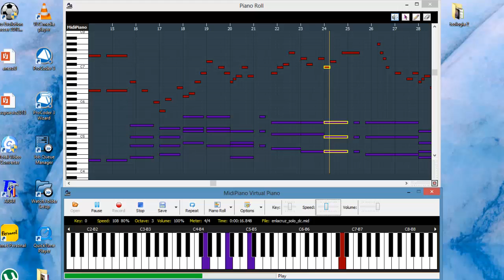En la cruz - Gadiel Espinoza (solo piano)